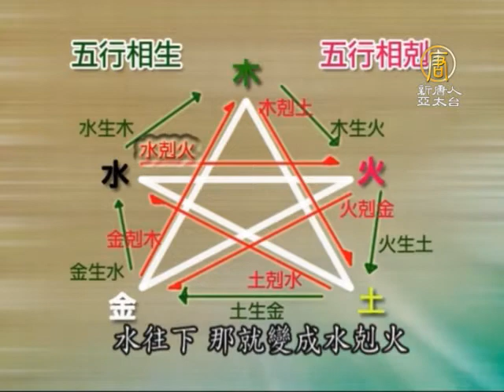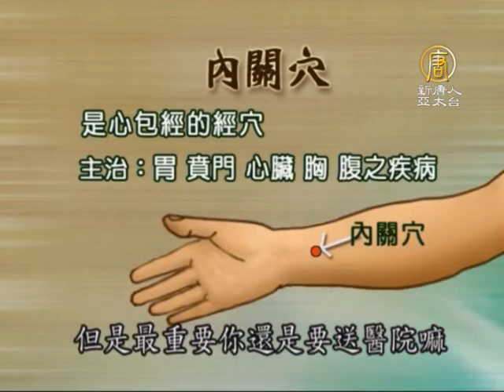【健康養生_中醫_小偏方】心臟病急救偏方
想學各類中醫知識(如穴道穴位)、中醫療法、中醫保健與中醫調理治療之法的觀眾朋友，新唐人亞太電視台提供一系列認識中醫專題性的DVD，有興趣者可至我們PC Home 商城訂購

心血管疾病是現代人的一種常見病，它發作的時候時間很緊急。心血管疾病主要胸痛，我們中醫以前不叫心臟病，它叫做胸痛徹背，你是胸痛，痛到連背部都怪怪的。

心包穴是從中指這樣開始，然後就只要兩寸這個地方，就內關穴。大概做個五分鐘，這個症狀應該可以減緩，這個穴道叫內關穴。

本頻道由：新唐人亞太電視台 建立
本則影音新聞出處：新唐人亞太電視台 (NTDHealth)